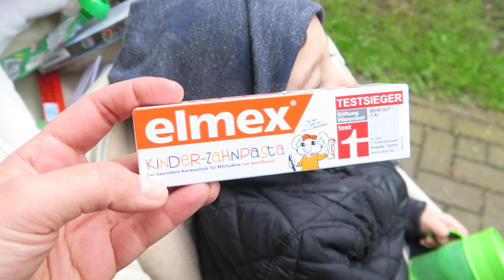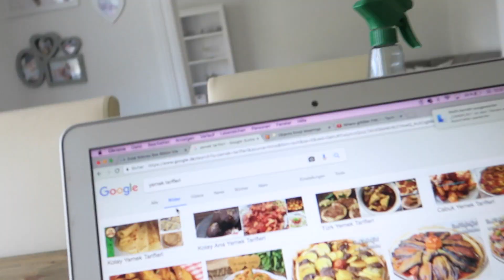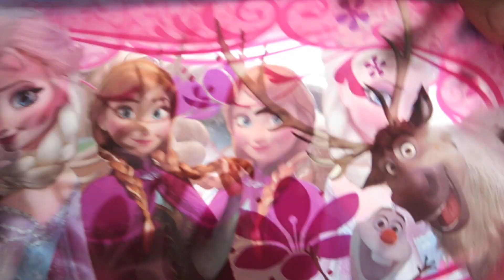URLAUB 2017? WIR SIND URLAUBSREIF | VLOG | FILIZ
Na seid ihr auch URLAUBSREIF? Habt ihr euren Urlaub 2017 schon geplant? Wenn ja, wo geht die Reise hin?
Wir waren 2016 im Eftalia Splash Hotel in Alanya und auch dieses Jahr wird es wahrscheinlich eins Hotel der Eftalia Kette. Es eröffnet das Eftalia OCEAN Resort und wir möchten gerne dort unseren Urlaub verbringen. Mal sehen ob das klappt. Vielleicht kann Serki nicht mit, da er vielleicht keinen Urlaub bekommt :( Ob ich mit den Kindern und meinen Eltern fliegen soll? Hmmm.

OUTTRO SONG: Alexander Fogelmark-Take me down

Meine Social Media Accounts sind oben im Banner verlinkt !

Videos immer: Dienstag-Donnerstag-Freitag-Samstag um 18:00
                           und Mittwoch + Sonntag um 14:00

Mein Macbook.Macbook Air
Meine Kamera: Canon Eos 70 D
Objektiv: Sigma 30 mm
Vlogging Cam: Canon G5X
Mein Mikro: Rode Pro